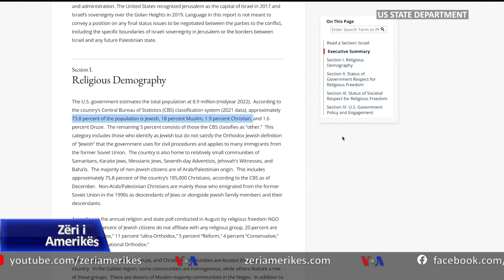Të krishterët palestinezë presin Pashkën më mes të luftës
Ndajeni

 Print

Qindra palestinezë të krishterë morën pjesë në meshën e së Premtes së Mirë në Gazë, ndërsa kanë gjetur strehim në kishën katolike të territorit për t’iu shmangur bombardimeve të Izraelit.